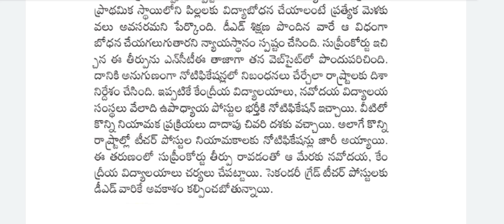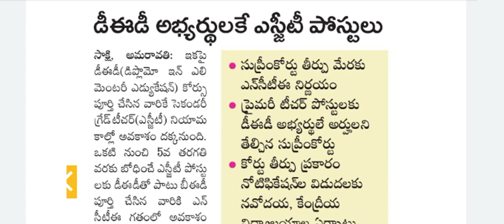BEd Candidates not eligible to SGT posts | AP DSc notification latest news